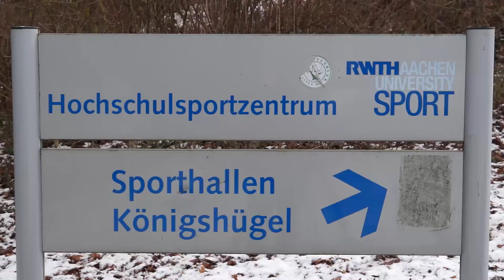Angebote des Hochschulsport: Das RWTH GYM (Teil 1 – Einsteiger)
Das Hochschulsportzentrum HSZ bietet eine Vielzahl von Kursen zu den unterschiedlichsten Sportarten.